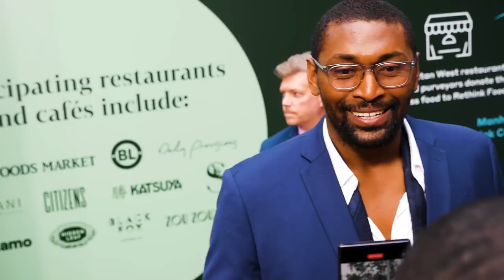NYC Point Gods Documentary Full Red Carpet Interviews (Mark Jackson, Tracy McGrady & More)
Knicks Fan TV's CP The Fanchise attended the red carpet premiere of the shobasketball documentary, Point Gods. Hear reactions from some of the films main characters as they reflect on their NYC hoops journey, talk about the Knicks and more!

*Timestamps*
0:00:00 - Intro
0:00:11 - Kenny Anderson
0:01:22 - Sabrina Ionescu
0:01:58 - Rafer Alston
0:03:52 - Nancy Lieberman
0:04:44 - Smush Parker
0:06:33 - God Shammgod
0:06:53 - T-Mac
0:08:55 - Mark Jackson & Tatum cameo
0:10:55 - Metta Sandiford-Artest
0:12:00 - Outro

100% Deposit match up to $100.